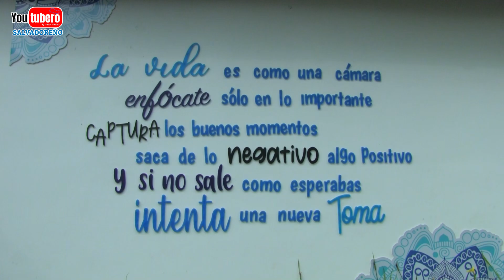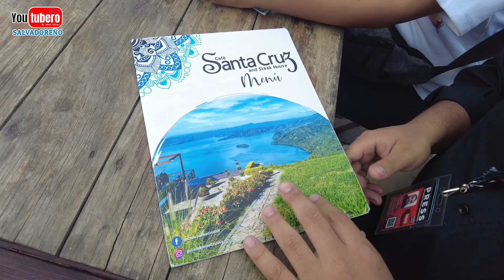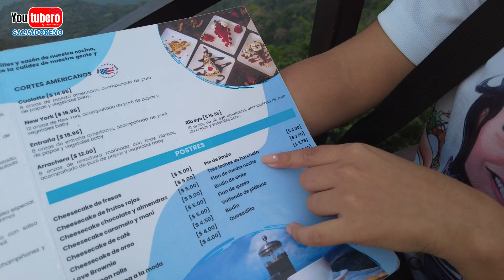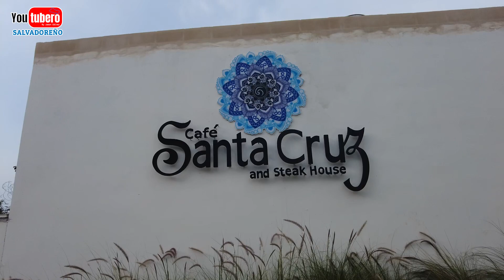Café Santa Cruz LA MEJOR VISTA al Lago de Ilopango | Youtubero Salvadoreño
* WHATAPPS
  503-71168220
* PAGINA WEB